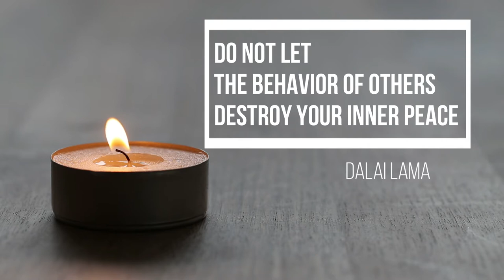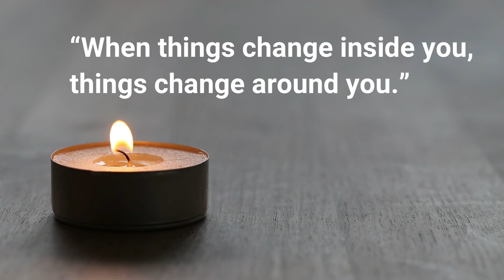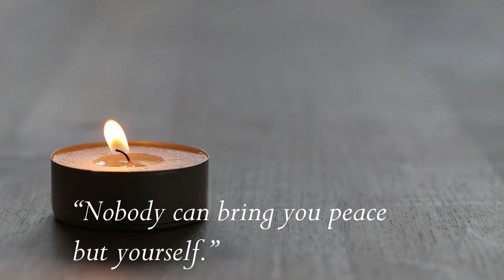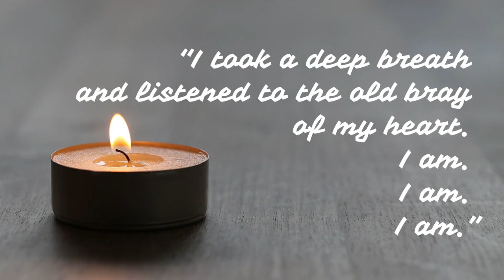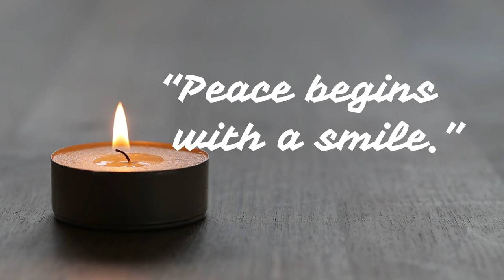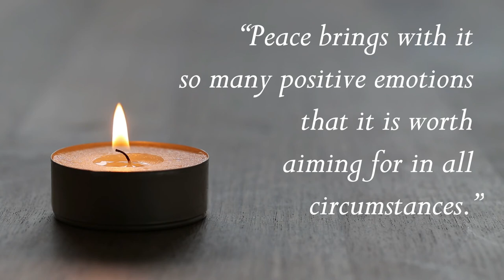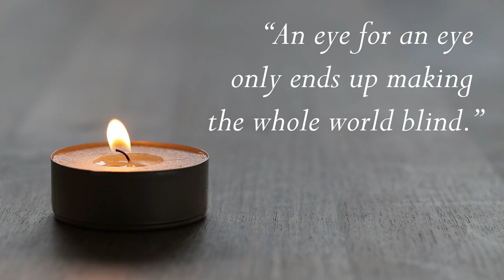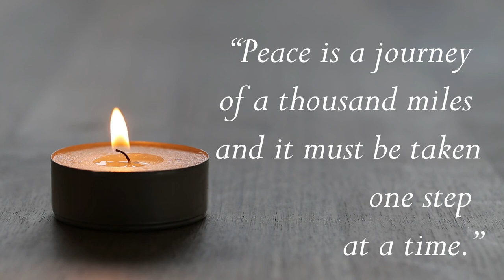Relaxing Music, Instrumental Music, Soothing Music, Meditation Music, Yoga music, Deep Sleep Music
Beautiful Relaxing music for studying and sleeping . This relaxing music sleep music and relaxation music. Stream or download music from Our Channel.